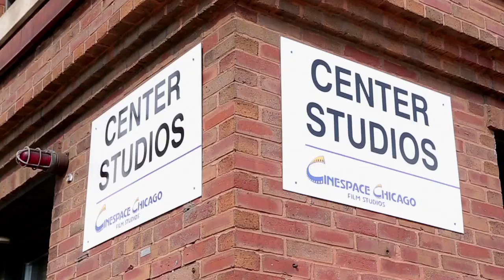Alex Pissios on expansion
The CEO of Cinespace Chicago talks about his plans to expand the film studios used by the "Chicago PD" and "Chicago Fire" television shows.